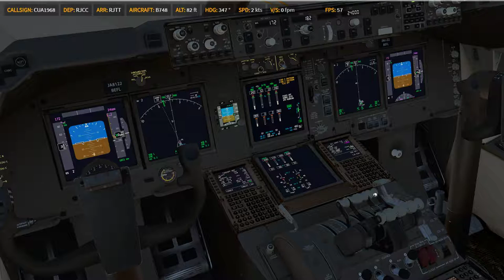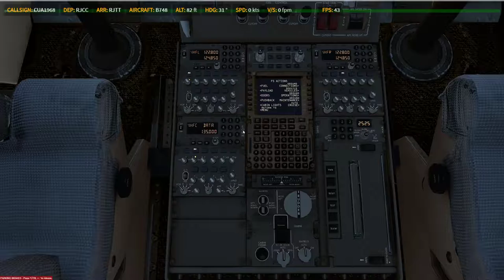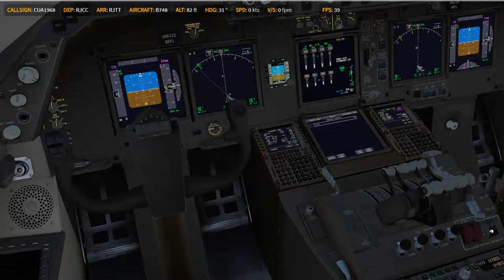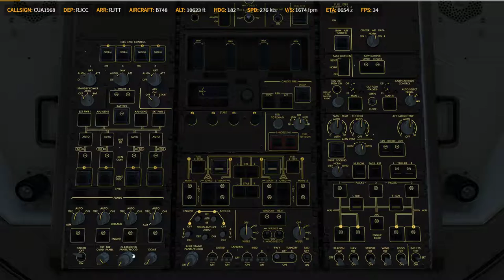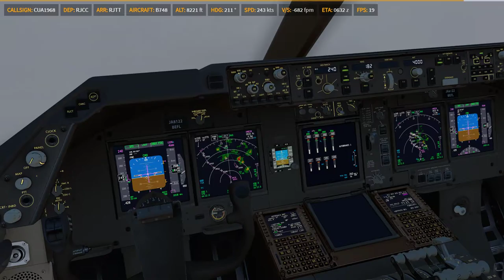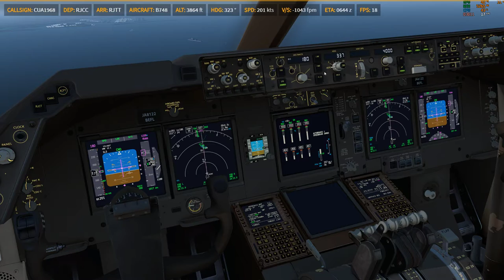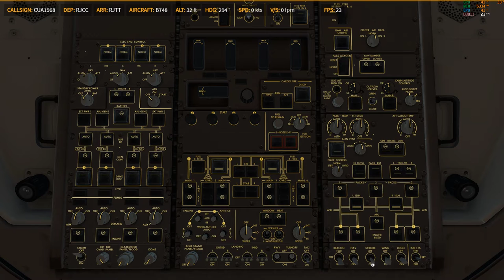P3D V4.4 | PMDG 747-8i | ✈ RJCC → RJTT | KN1344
Prepar3D
    -PMDG 737
    -PMDG 747
    -PMDG 777
    -QW 787
    -ASP4
    -EFBV2
    -ChasePlane
    -ORBX Global Base pack / vector / lights
XP11
    -FF320U
    -FF350
   -JD330
   -ZIBO737
   -ASXP